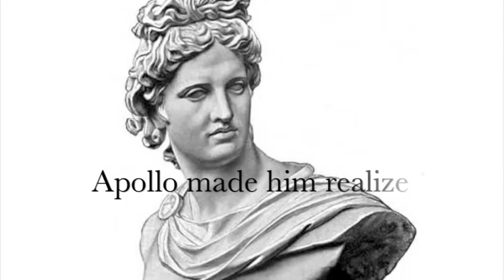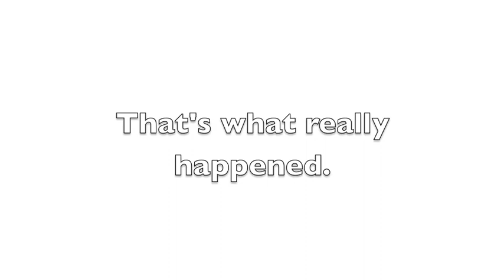Alcestis Ancient World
Alcestis